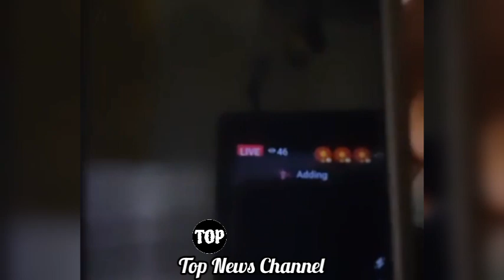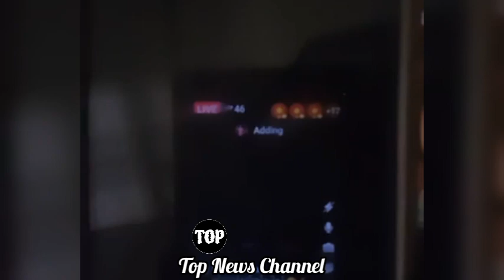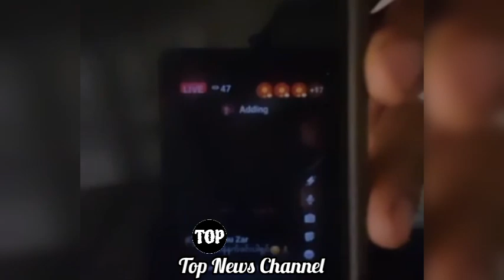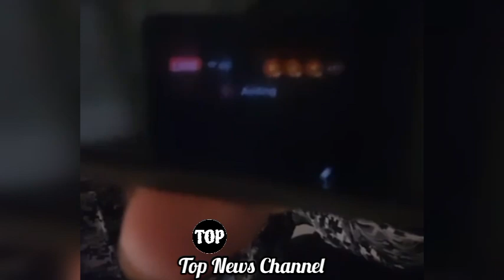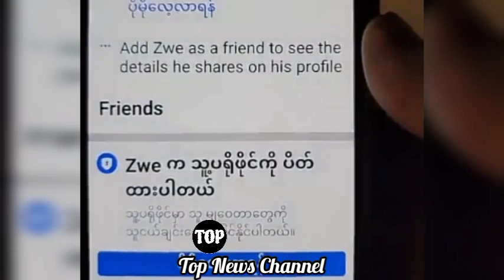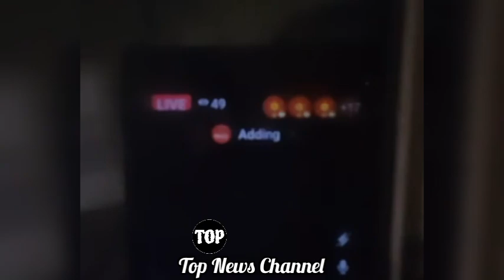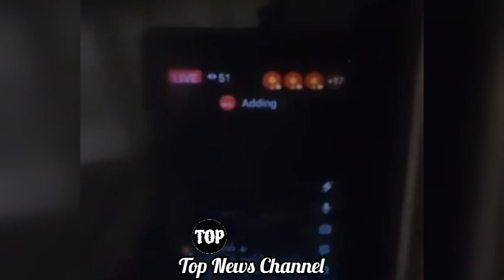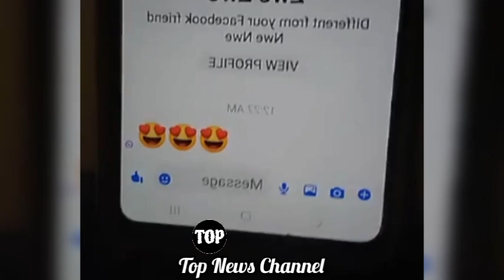''ပြည့်တန်ဆာလုပ်သက်နှစ်ပေါင်း (၂၀) အပျိုရည်မပျက်သေး'' NUGကို ခနဲ့လာတဲ့ ကိုသတိုးစော